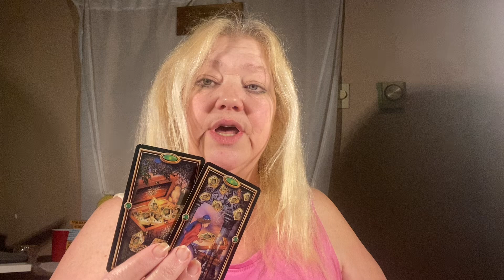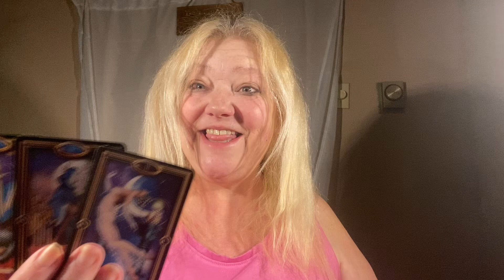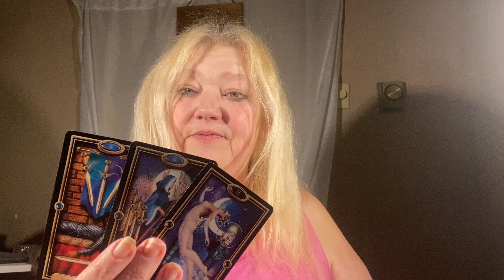Weeklies June 2-8, 2024 Fire Signs 💖💖💖